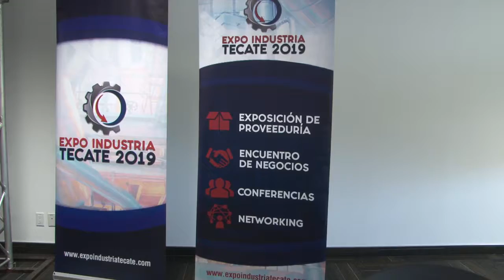Buscan empresarios fortalecer relaciones con Expo Industria Tecate 2019